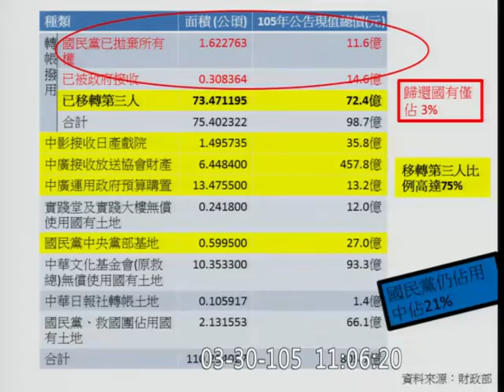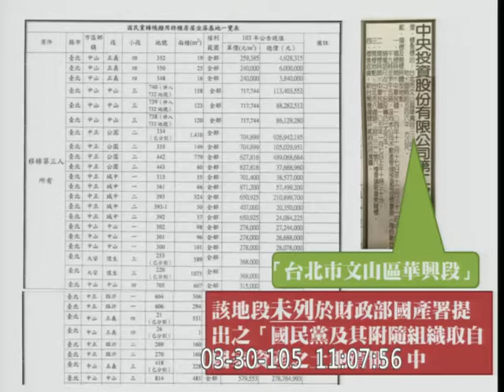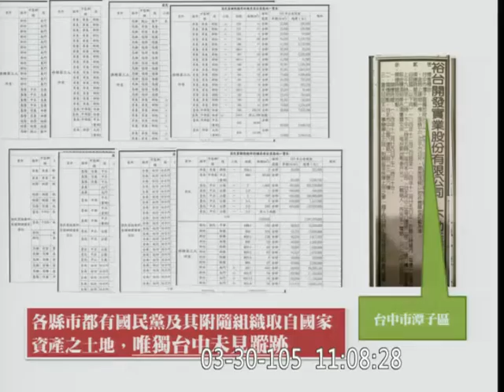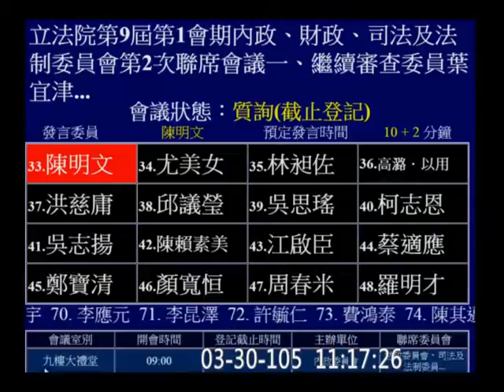20160330 不當黨產處理條例 06 【立法院演哪齣？】